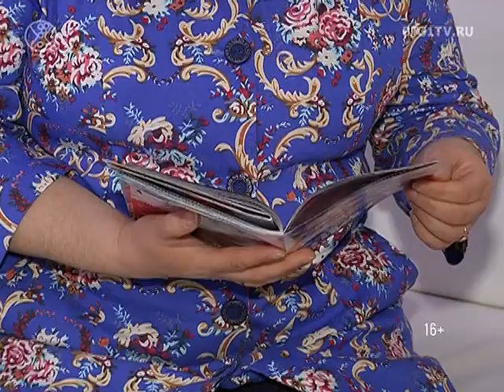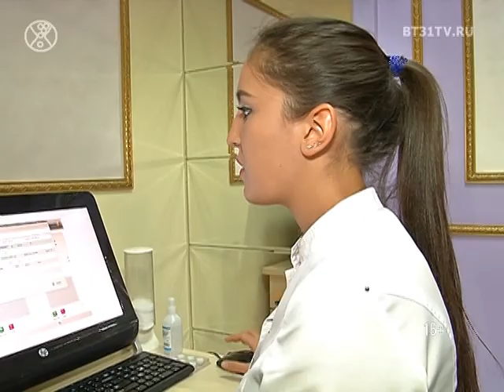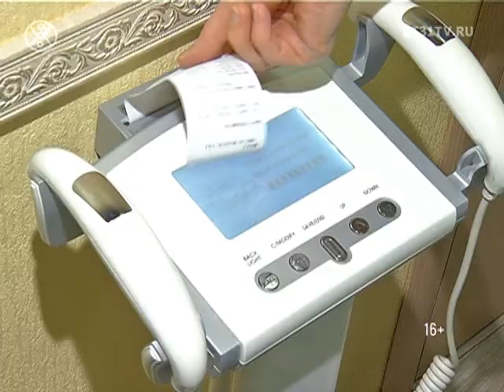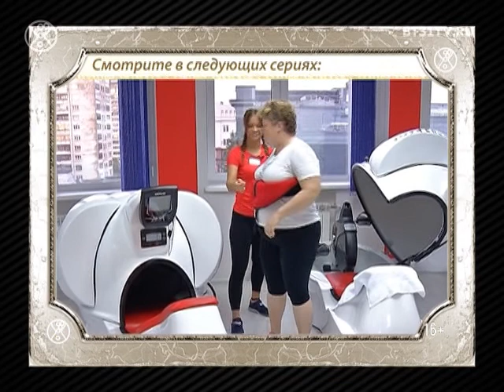Проект «Преображение», 1 серия